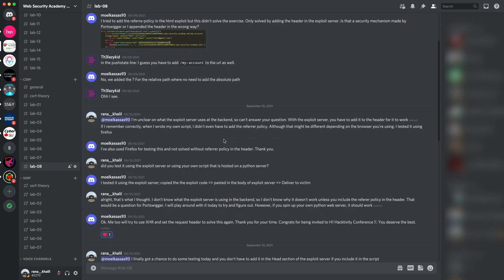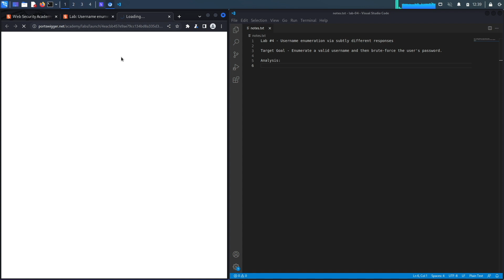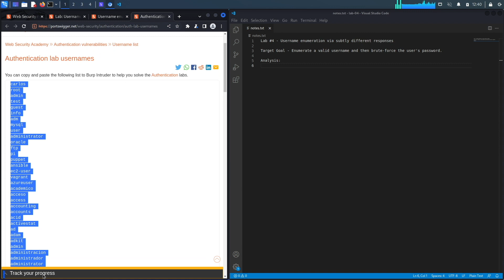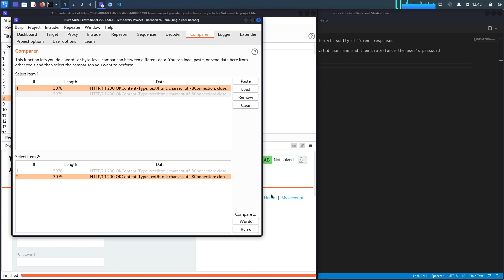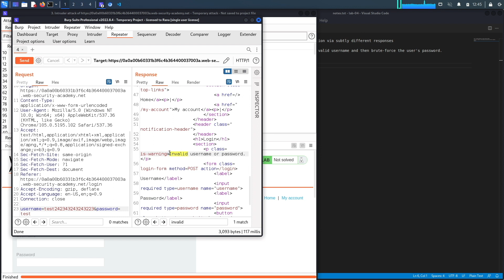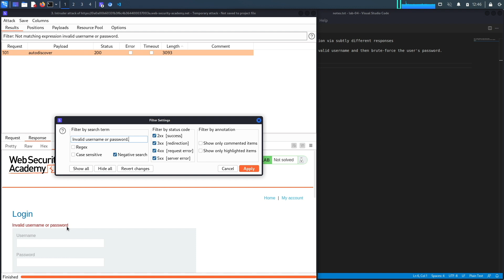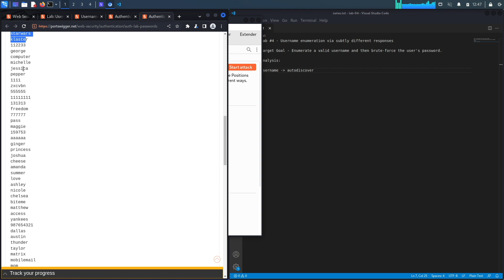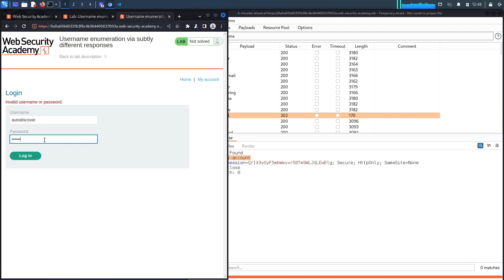Authentication Vulnerabilities - Lab #4 Username enumeration via different responses | Long Version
In this video, we cover Lab #4 in the Authentication module of the Web Security Academy. This lab is subtly vulnerable to username enumeration and password brute-force attacks. It has an account with a predictable username and password, which can be found in the following wordlists:

To solve the lab, we enumerate a valid username, brute-force this user's password, then access their account page.

00:00​​​ - Introduction
00:13 - Web Security Academy Course
01:24 - Navigation to the exercise
01:55 - Understand the exercise and make notes about what is required to solve it
02:32 - Exploit the lab
10:10 - Summary
10:34 - Thank You